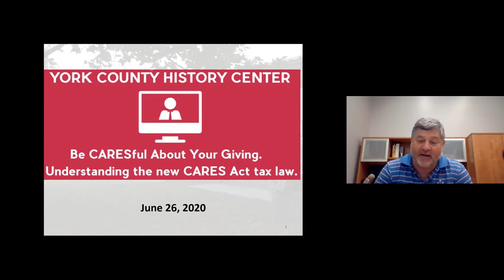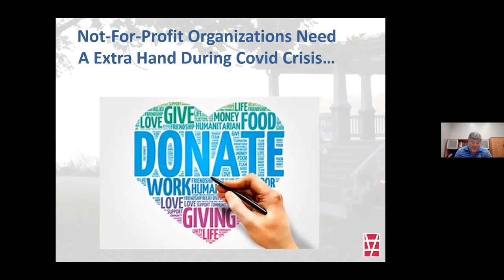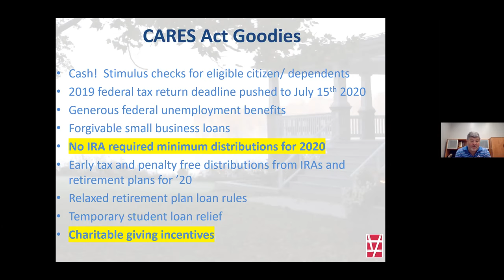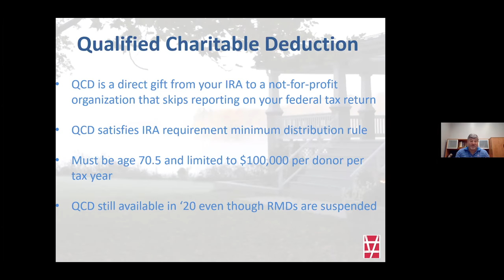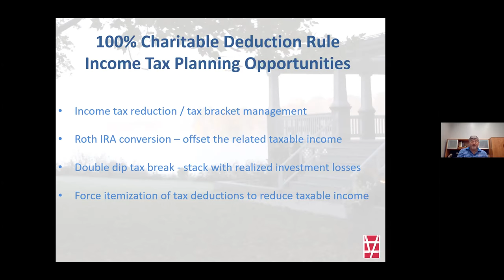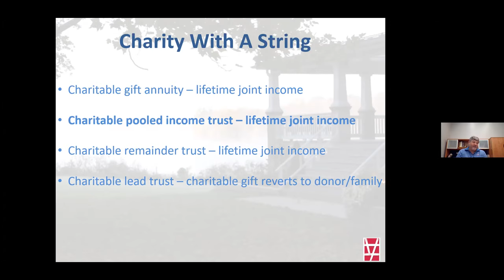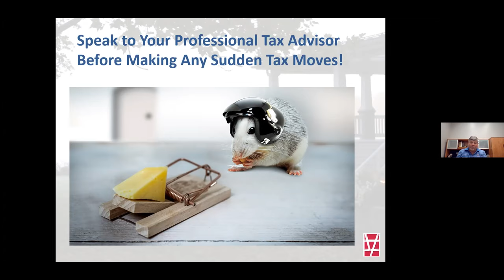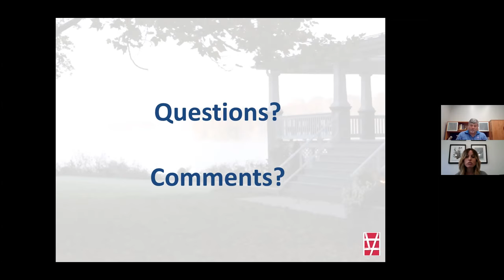Be CARESful About Your Giving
Many folks are feeling stress over the pandemic, specifically over finances. The CARES Act passed in late March was loaded with financial relief measures to help citizens financially cope with the economic lockdown. If you too are feeling financial stress, it is vitally important to learn about your new options and opportunities under the new tax law.

Timothy H. Sutherland is a Certified Financial Planner® and principal of Harvest Rock Advisors, LLC, an independent, full-service wealth management firm in downtown York. Tim specializes in before-tax financial planning, including comprehensive charitable giving strategies. He has twenty-two years of wealth management experience and is a recovering accountant. Tim earned an accounting degree from James Madison University and a Masters of Finance degree from Loyola University. He lives in West York with his wife Carrie and their two felines, Harvey and Rocky.